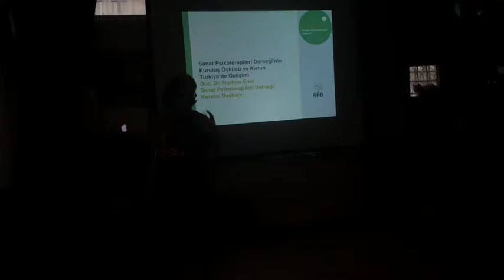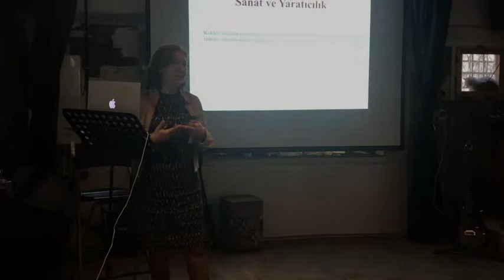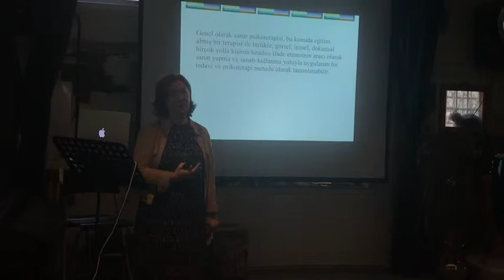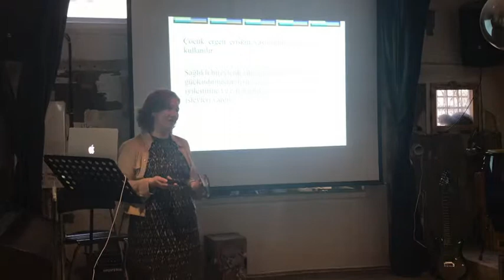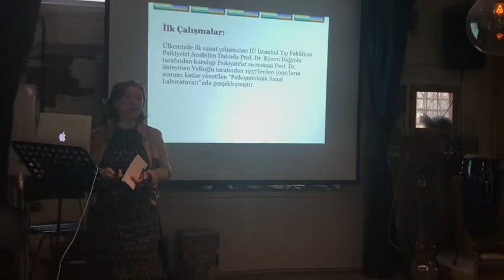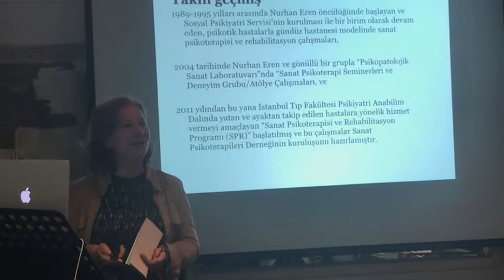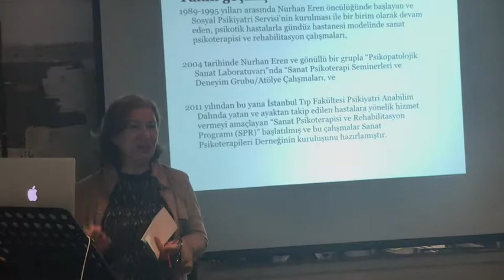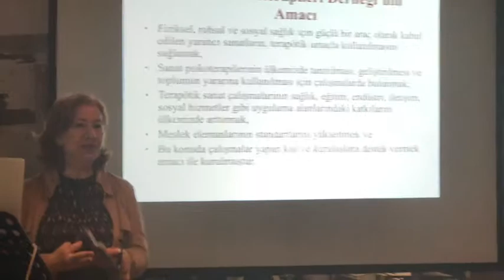Sanat Psikoterapileri Derneği Amacı ve Çalışmaları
Nurhan Eren, Sanat Psikoterapileri Haftası dolayısıyla Sanat Psikoterapileri Derneğinin amacını, kuruluş hikayesini ve yapılan  çalışmalar hakkında bilgi veriyor.